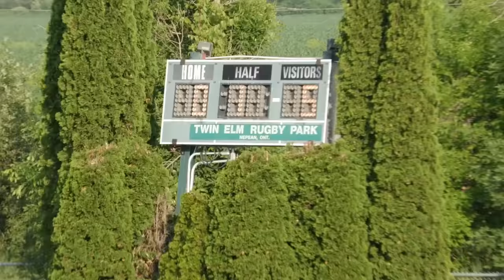EGRL Presents: U20 Women, USA v. Wales (Ottawa, CA)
Recorded live at Twin Elm Park on July 4, 2023. The USA Junior National Team, U20 Women take on their counterparts from Wales in a game that was exciting from end to end.